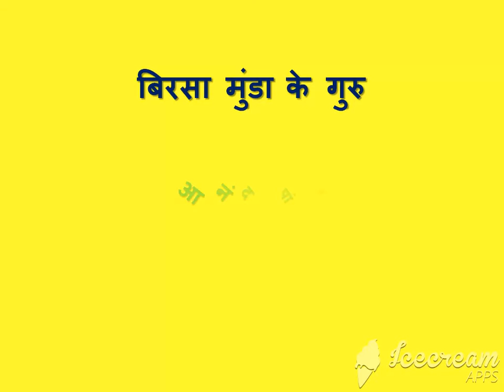प्रमुख व्यक्तियों के गुरु notesjobs.in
प्रमुख व्यक्तियों के गुरु कक्षा 12
चंद्रगुप्त मौर्य चाणक्य
सिकंदर महान अरस्तु
अरस्तु प्लूटो
गौतम बुध अलार कलाम
मीराबाई रैदास
रैदास रामानंद
तुलसीदास बाबा नरसिंह
शिवाजी दादाजी कोंडदेव
औरंगजेब शेख मासूम
बिरसा मुंडा आनंद पांडे
सुभाषचंद्र बोस चितरंजन दास
स्वामी विवेकानंद रामकृष्ण परमहंस
महात्मा गांधी गोपाल कृष्ण गोखले